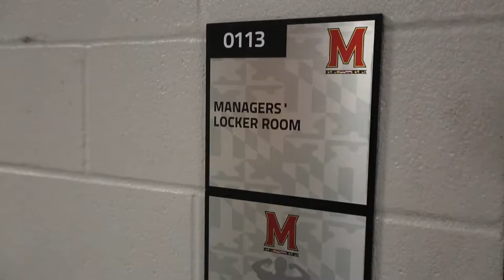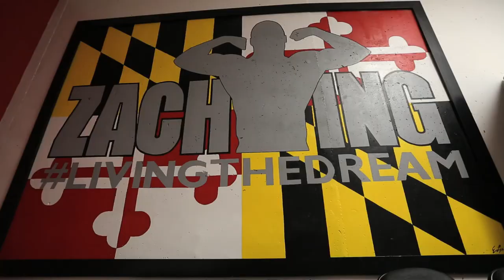Zach Lederer Manager's Room Dedication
The Terp family was inspired to get Zach what he always wanted, a place for the managers to hang out after a long day of Maryland Basketball.